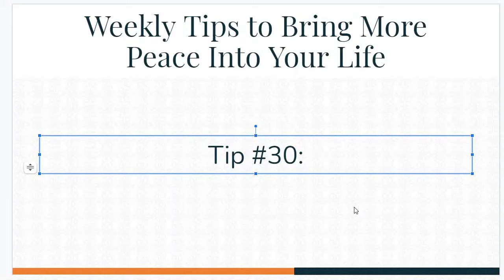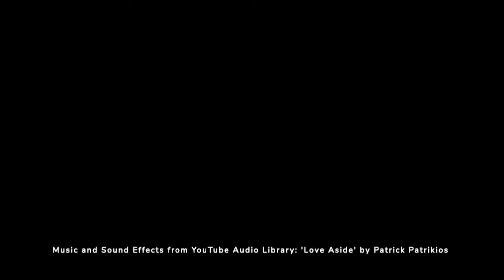To Manage Conflict, Learn to Stay Curious by Dr. Jeremy Pollack, Workplace Conflict Specialist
Weekly Tips to Bring More Peace Into Your Life
Tip #30: Stay Curious

Staying curious is a great way to mitigate potential conflicts in situations in your life. Curiosity is an open mindset where you can understand the other party’s perspective better.

Sometimes we want to defend ourselves and prove the other person wrong, but that is a very closed mindset. Attempting to learn what their positions, arguments, feelings, and beliefs are helps us understand the other party better.

By staying curious, we get to understand someone better, and when we understand someone, we can create better approaches to resolving conflict.